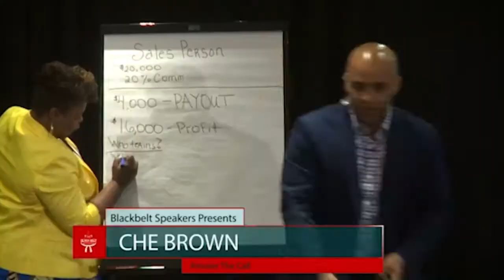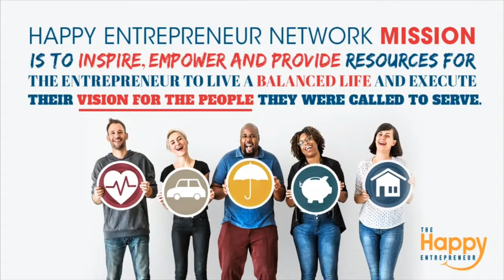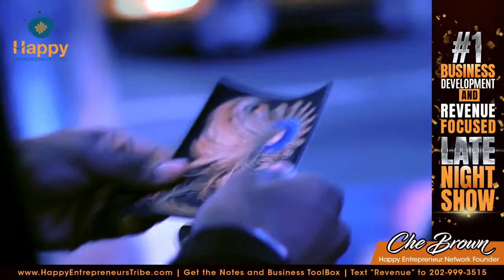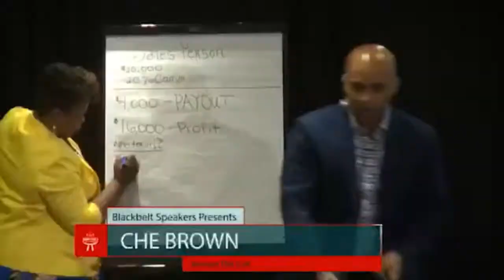The EAST Formula Decoded - Rekesha Pittman | Che Brown | Happy Entrepreneur Show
The EAST Formula Decoded: The most prominent and dominant entrepreneurs today understand that implementing The EAST Formula is necessary in order to maximize influence and profit for influential impact. Running a business as a standalone enterprise is not enough. Releasing books without having a defined strategy in place can result in a loss of time and money. Speaking on stages without having books to convert new business means leaving easy money on the table. Launching training programs without defining the right audience can limit your profitability.  Go EAST with Rekesha Pittman as an ENTREPRENEUR- AUTHOR-SPEAKER-TRAINER to navigate your 4-step winning strategy and unlock the formula for serial success! make sure to get the replay and notes.

Who is Rekesha Pittman?
Rekesha Pittman excels at turning talents into treasure. She has helped visionaries worldwide launch profitable books and businesses through innovative training and coaching systems. She is the Chief Strategist of EAST Global Strategies in Dallas, Texas. Rekesha is in-demand as a professional speaker and panelist for a wide variety of topics including book publishing, business strategies, performing arts, and entrepreneurship.

Rekesha has authored multiple books including:
• The EAST Formula
• Birth of a Saleswoman
• ABCs of Authorship
• Book Publishing Master Plan
• 7 Ways to Get Speaking Engagements
• Get Write, Church!
• Money on the Books
• Masterful Mentorship

Her instructional publications include:
• The GOAL Mine Personal Success System
• The Money Magnet Success Tracker

Rekesha has personally coached over 500 authors worldwide to publish bookstore-quality books. She provides innovative webucation sessions, creative curriculum, strategic coaching, and proven profit-making strategies through online training, speaking platforms, live workshops, masterminds, and group educational sessions.